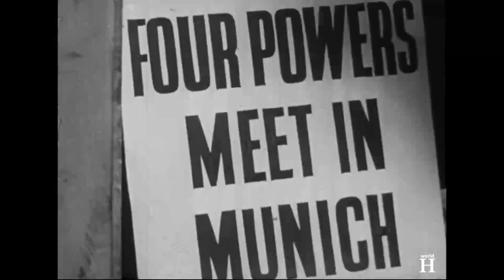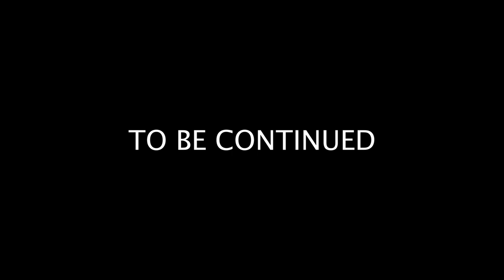Nazi Torture of Jewish Girl & Her Revenge - Auschwitz & Bergen-Belsen - Dita Kraus - Part 1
Brutal Nazi Torture of Jewish Girl & Her Revenge - Auschwitz & Bergen-Belsen - Dita Kraus - Part 1. Edith Polachová was born on the 12th of July 1929 in Prague, then Czechoslovakia. Edith was the only child of Elisabeth and  who nicknamed her “ Dita”. Dita’s grandfather, Johann Polach, was a member of Social Democratic party and became a senator of Czechoslovak National Parliament.
When on the 30th of January 1933, Adolf Hitler was appointed chancellor of Germany by the German President Paul von Hindenburg, Dita was only 3 years old.
Things changed for the worse in Czechoslovakia in late summer 1938, when Adolf Hitler annexed the Sudetenland where ethnic German population of Czechoslovakia lived. This border area of Czechoslovakia also contained the Czechoslovak Army's defensive positions in the event of a war with Germany.
Dita’s parents started to think about emigration but very few countries accepted Jewish immigrants and emigration became even more difficult when on the 15th of March 1939, less than 6 months after the annexation of the Sudetenland, Nazi Germany invaded and occupied the remaining Czech parts of Czechoslovakia establishing the Protectorate of Bohemia and Moravia.
Immediately after the Nazis started to occupy the whole country, they passed new anti-Jewish laws which were designed to exclude Jewish people from society and restrict their livelihood.
From November 1940, new laws, decrees, guidelines, and regulations increasingly restricted the civil and human rights of Jews in the protectorate.
However, there was still an oasis of fun and hope in a desert of oppression, where Jewish children of Prague could meet - Hagibor. All was organized by Fredy Hirsch - a German-Jewish athlete, sports teacher, and Zionist youth movement leader.
In November 1941, Reinhard Heydrich, the Nazi architect of the Holocaust, established the Theresienstadt Ghetto which was located in the fortress town of Terezín, in the Protectorate of Bohemia and Moravia.
Dita along with her parents were deported to Theresienstadt  in November 1942.
When Dita and her parents arrived in the Ghetto, it was so overcrowded they had to sleep on the floor inside the ramparts.
Conditions in the camp were harsh. Lack of water and electricity, overcrowding, bedbugs, fleas and lice, and above all no privacy.
Men and women lived in separate barracks. They slept in three-tired wooden bunks. There were also several separate Homes for girls and boys.
The prisoners spent their waking hours either at work, queuing for their meal, or on the bunk. All prisoners aged 14 to 60 or 65 had to work.
Those who did not work, mostly the elderly people, received 60% less food than heavy laborers.
The Ghetto was administered by the Jewish Elders, among them Fredy Hirsch, who was Head of the Children and Youth Department.
On the 26th of October 1942, less than 48 hours after the arrival of the last transport from Theresienstadt to Treblinka, the SS dispatched the first transport to Auschwitz, carrying 1,866 persons. Upon arrival, SS officials selected 247 people, mostly men, to be registered as prisoners. The remaining 1,619 were killed in the gas chambers.
In order to convince the German population that the deportees were bound for resettlement, most Jews from the German Reich itself were dispatched to the east by passenger trains. Jews in the German-occupied east fared far worse. German authorities generally did not give the deportees food or water, even when the journey was long. Packed into sealed cattle cars and suffering from overcrowding, they endured intense heat during the summer and freezing temperatures in the winter.

The Polachs were selected for deportation “ to the working camp in the East “ as they had been told, in December 1943.  The transport was so overcrowded that man, women, children and elderly people could not sit and had to stand for about two days until they reached their destination - Auschwitz. Aside from a bucket, which was overflowing within a few hours, there was no sanitary facility. The stench of urine and excrement added to the humiliation and suffering of the deportees. Lacking food and water and proper ventilation, many of the deportees also died before the trains reached their destinations. Armed police guards accompanied the transport and they had orders to shoot anyone who tried to escape.